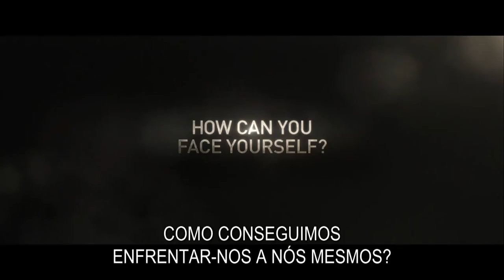Morte Limpa - Trailer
O Major Tommy Egan (Ethan Hawk) é um piloto de caça que voou um F-16, no Iraque e no Afeganistão, e que atualmente combate os Talibans por controle remoto, manobrando um drone durante 12 horas por dia, a partir de uma cabine com ar condicionado, a 7.000 milhas de distância, numa base perto de Las Vegas.

Mas Tommy está a tornar-se uma vítima da guerra que ele próprio está a lutar. Progressivamente, vai-se desligando da vida real, sentindo-se cada vez mais próximo dos alvos que tem de vigiar do que da sua própria família.

O que acontece quando o piloto começa a questionar a missão? Estará Tommy a criar mais terroristas do que os que tem matado? Estará ele empenhado numa guerra sem fim?

"Morte Limpa" retrata a nova esquizofrenia da guerra. Passado na era da maior escalada de ataques aéreos com drones, "Morte Limpa" aborda os conflitos e dilemas morais do uso desta nova tecnologia.